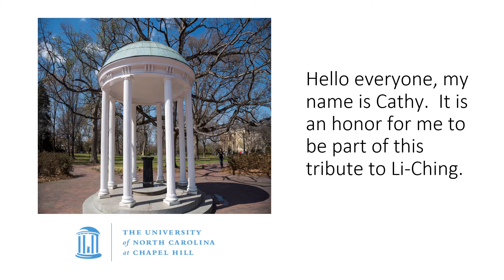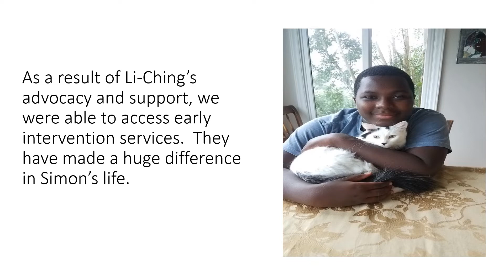Video 1 Friends and Family Life and Legacy Li Ching Lee Memorial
The Wendy Klag Center for Autism and Developmental Disabilities is a public health research center at the Johns Hopkins Bloomberg School of Public Health. Our core pillars are research, training and education, and outreach.